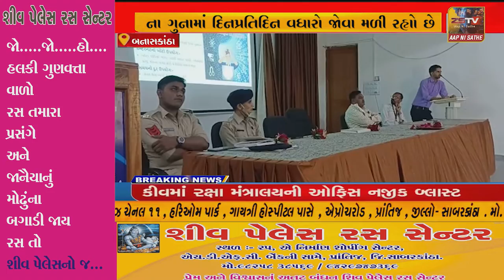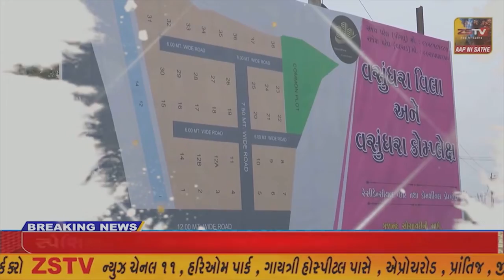ડીસા ડીએન પી આર્ટસ કોલેજ ખાતે સાઇબર સેમિનાર યોજાયો//ZSTVNEWS//